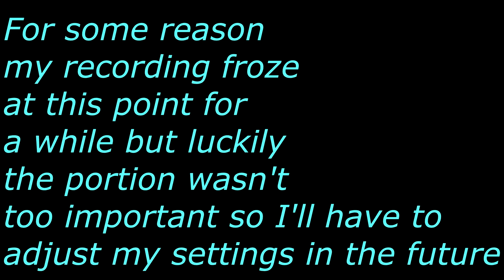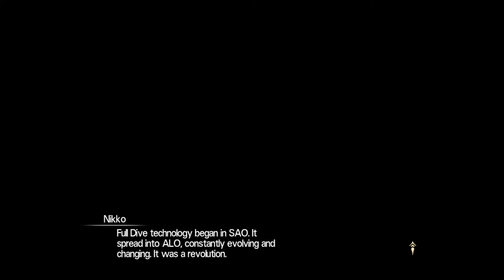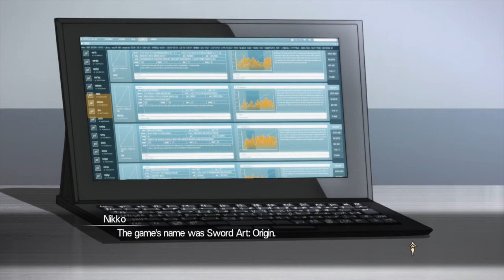Let's Play Sword Art Online Hollow Realization Part 1 New Game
Wazzup guys here's my start of Let's Playing Sword Art Online Hollow Realization!